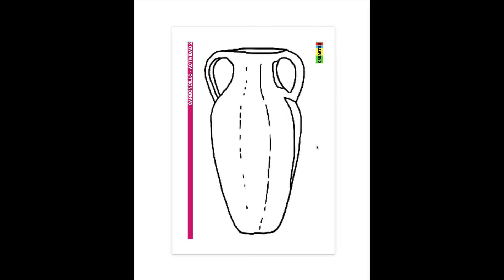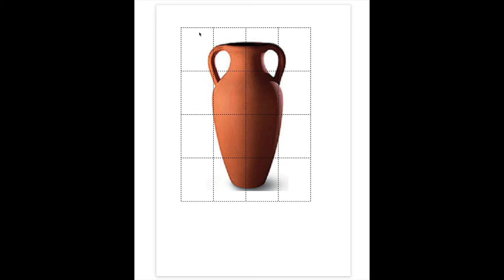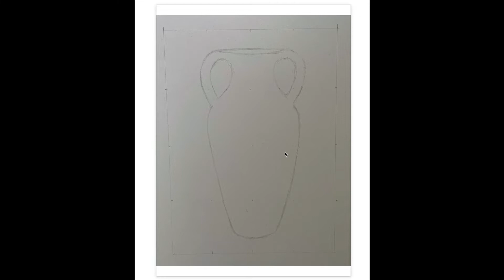Carboncillo - Actividad 2